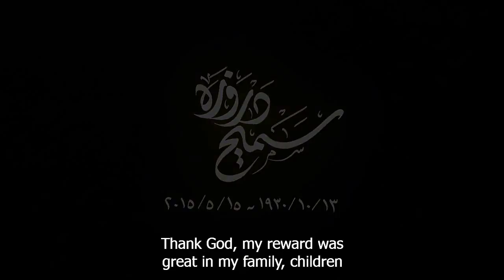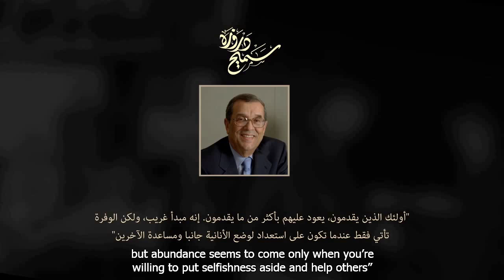Hikma's Founder Mr Samih Darwazah Memorial Ceremony Video